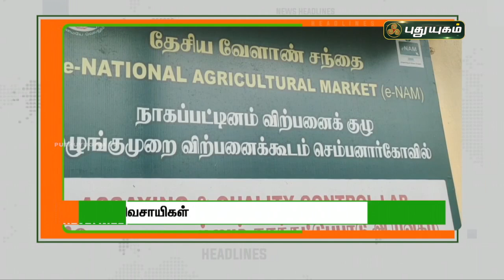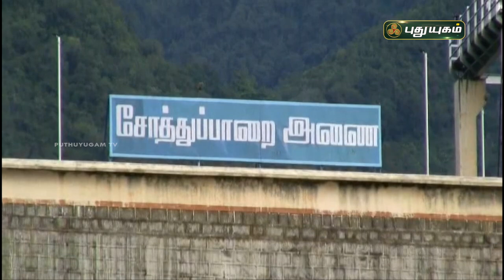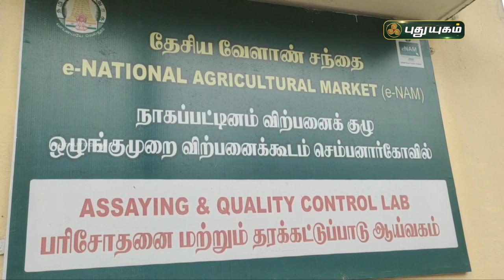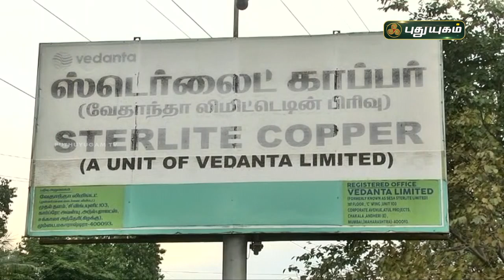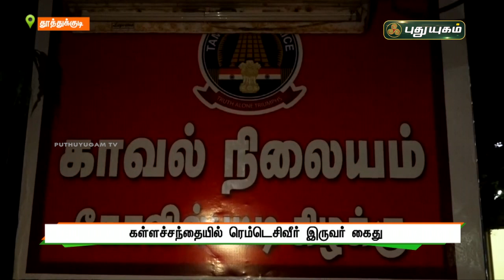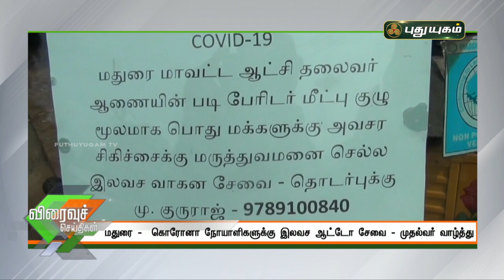புதுயுகம் விரைவுச் செய்திகள் | 1 PM Speed News | 14/05/2021